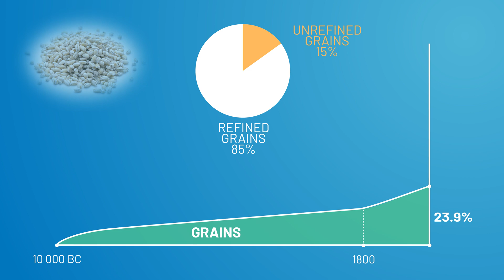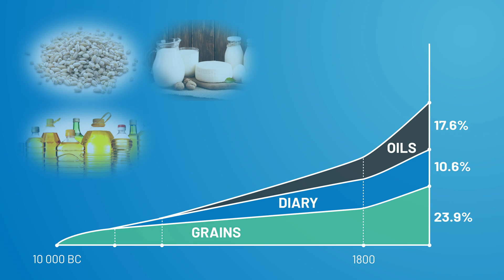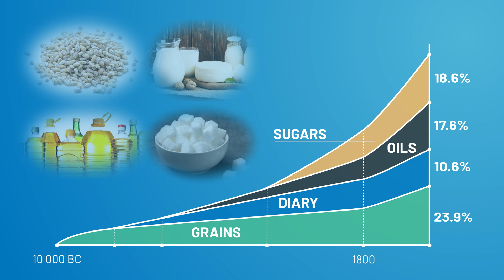History of Dietary Changes - Diets & Nutrition, Part 1/6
Diets & Nutrition is one of the four critical pillars of a healthy lifestyle. A healthy diet can fill us with energy and happiness, and a poor diet can make our life miserable. And these days I am getting a lot of questions on food and dieting - what's good, what's bad? So, I decided to research this topic, structure my findings, and create a short video series dedicated solely to diets. And, in this, the first video of this series, we discuss the history of human dietary changes

1. Beginning of food processing by heating that started about 400,000 years ago
2. Diversification of foods by growing grains, raising cattle, processing milk, processing oils, and using salt in cooking
3. Rise of refined sugars and alcohol
4. Shift in the macronutrient composition from protein to carbs
5. Timing - 24-hour-a-day access to food
6. 71% of calories we consume today comes from foods that did not exist 12,000 years ago

In the entire series, we'll talk about many aspects of diets and nutrition

• Dietary changes for the last 12,000 years since the Paleolithic Age
• History of dieting and the 7 diet categories
• Popular diets including Paleo, Vegetarian, Vegan, Keto, Intermittent Fasting, gluten-free, Atkins, and many others
• Dietary habits of centenarians
• Basics of diets

Eat healthily and be happy! Just remember 95% of serotonin, our "happiness hormone," is being produced in our digestive tract. So, our happiness directly depends on what we eat every day!